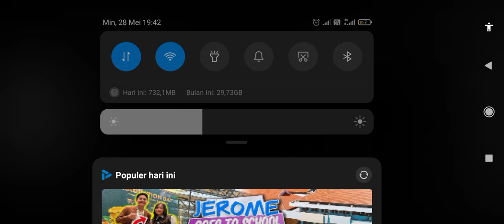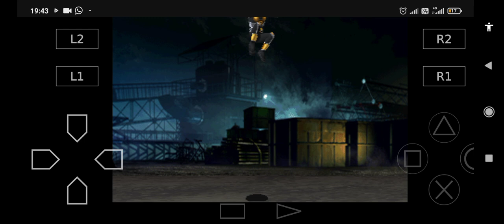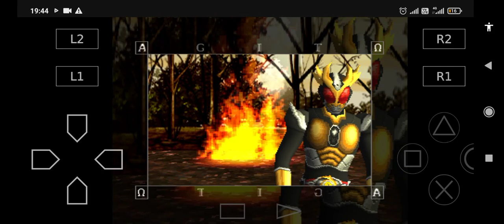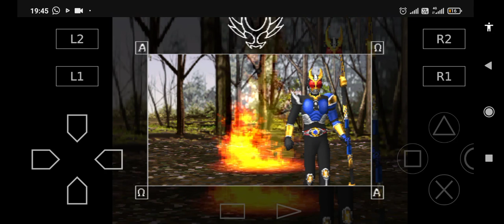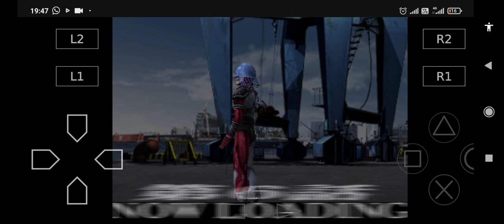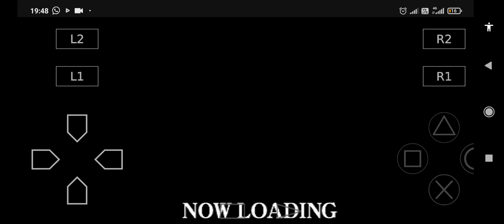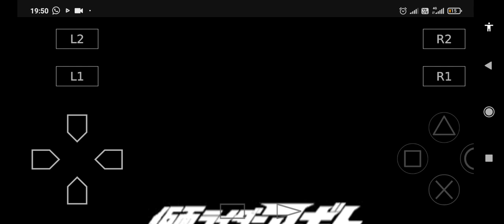MAIN KAMEN RIDER AGITO (PS1)